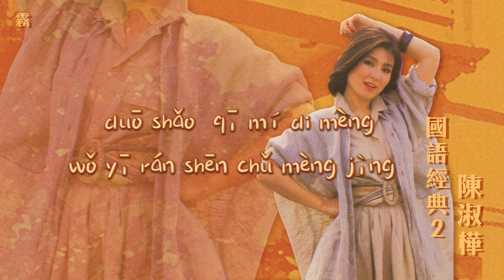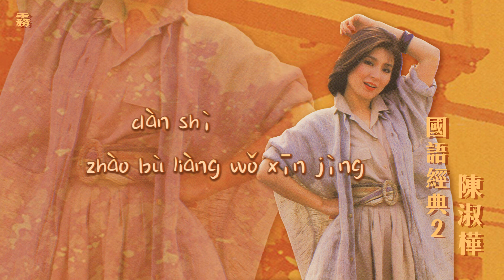【Official Audio Lyrics Video】陳淑樺Chén Shū Huà《國語經典2》-〈霧Wù〉官方動態歌詞版MV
霧
Wù

作詞：劉家昌  作曲：劉家昌
zuò cí: liú jiā chāng  zuò qǔ: liú jiā chāng

夜蒙上一層淡霧　我獨自走進霧裡慢步
yè méng shàng yī céng dàn wù  wǒ dú zì zǒu jìn wù lǐ màn bù
朦朧的燈　照著我身影　但是　照不亮我心境
méng lóng di dēng  zhào zhe wǒ shēn yǐng  dàn shì  zhào bù liàng wǒ xīn jìng

多少　淒迷的夢　我依然身處夢境
duō shǎo  qī mí di mèng  wǒ yī rán shēn chǔ mèng jìng
有誰能知道我　心裡像霧般的朦朧
yǒu sheí néng zhī dào wǒ  xīn lǐ xiàng wù bān di méng lóng